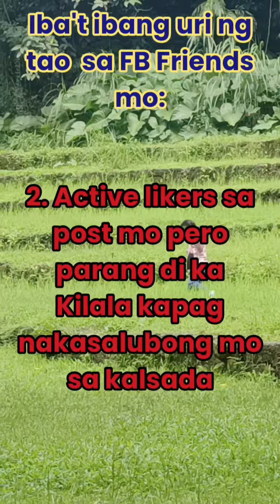IBA'T IBANG URI NG TAO SA FB FRIENDS MO